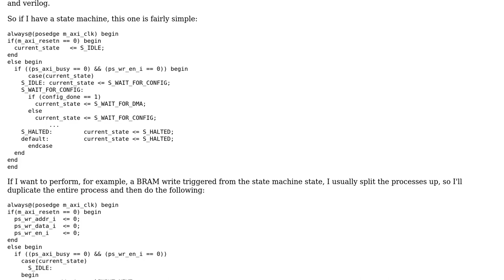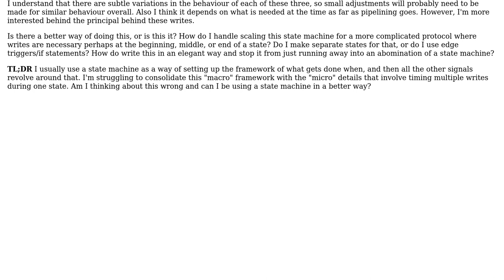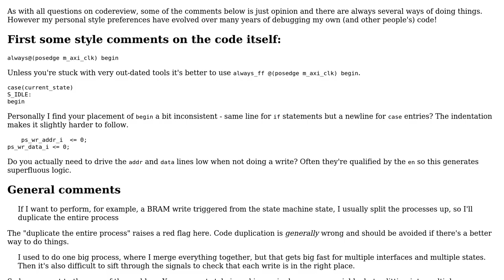Implementation of interface within state machine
With thanks & praise to God, and with thanks to the many people who have made this project possible! | Content (except music & images) licensed under CC BY-SA | Music | Images & others | With thanks to user stanri user Chiggs user 200_success and the Stack Exchange Network Trademarks are property of their respective owners. You are responsible for your own actions.